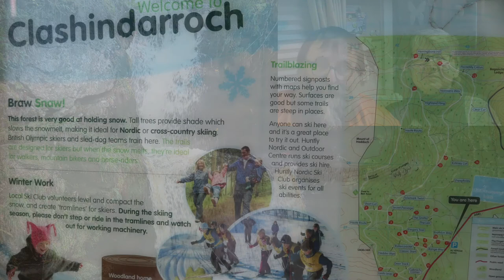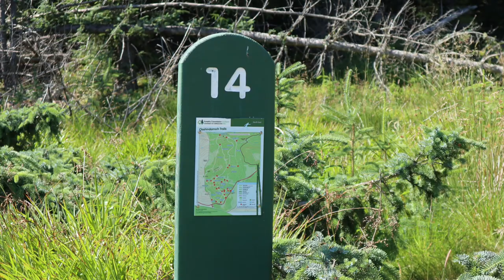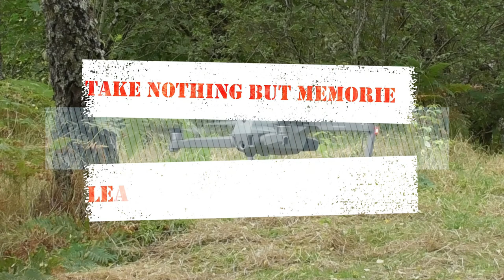DID THE EARTH MOVE FOR YOU? - TWICE? - Photo Diary Clashindarroch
Diary:

23rd July 2021
Lindsay is coming with me all weekend.  When she arrives home from work we head off for our planned destination.  On arrival Lindsay did not seem that keen so we moved on.  No back up had been decided on so I headed for another new to us spot.  On arrival there was nobody there and we started to get set up.  I had not put the handbrake on and was soon reminded, as we rolled back.  After a sandwich and a cuppa I put the antenna up.  There are midges about so the midge killer is on and working.  Good VHF & HF but phones are not so good, very patchy.  We had a quiet night reading and drinking tea before heading off to sleep.  While we drank our tea the sun went down and the mist roll in.

24th July 2021
We have been joined in the car park by a group of radio amateurs who have set up for a days operating.  They have set up a couple of beams and a vertical.  It is misty first thing and the sun soon burned it off to make it a lovely day.  There is a breeze so the midges are kept down.  After another cuppa Lindsay goes for a walk in the forest and I take some video and go to talk to the radio amateurs.  They are not in the contest just having a day out operating away from the noise.  I had my gear on just listening but let them play without interference.  I made some lunch and a little later Lindsay returned from her walk. I took a short walk to the edge of the forest and back to take some video.  The radio ops packed up and headed off.  We had our evening meal and then listened to the radio read our books.  Lindsay had a look around for litter but not to be found.  I set up a time lapse but the result was not very good.  I transferred all the data across and we settled down to head off to bed.

25th July 2021
Well that was a different way of waking up.  The handbrake was not on fully again and we rolled slowly backwards until we stopped at the fence.  Whoops.  Breakfast and a cup of tea I think.  We sat and chilled most of the morning reading and listening to the various RSGB news on 40 m and 80 m.  New antenna is working well.  Lindsay decided we would have lunch here before heading home via Cairnie for gas.  As we pulled out another motorhome that had just arrived called us across.  Another radio amateur wanting a chat.  Then it was time to go.  We filled with LPG and then home.  Clashindarroch was a lovely quiet spot and we will be back.

Wildlife:
Large White, Rabbit, Crane Fly, White Tailed Bumblebee, Red Admiral.
Small Tortoiseshell, Speckled Wood, Scotch Argus, Common Blue, Wood Ant, Silver Ground Carpet Moth, Red Tailed Bumblebee,
Small Pearl Bordered Fritillary

Birds:
House Sparrow, Blackbird, Yellowhammer, Black Headed Gull, Pied Wagtail, Carrion Crow, Woodpigeon, Collared Dove, Buzzard, Jackdaw, Swallow, Robin, Dunnock, Wren, Spotted Flycatcher, House Martin, Magpie